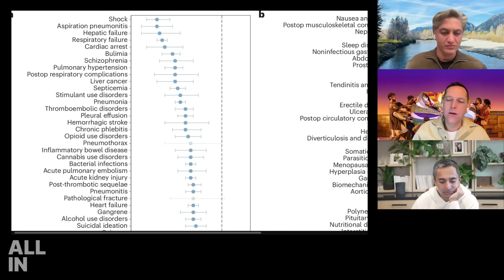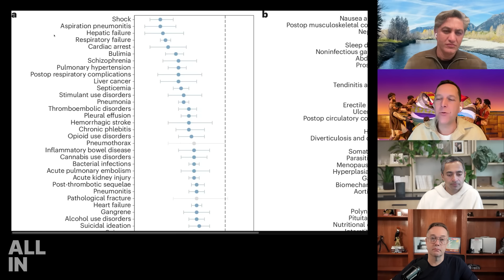Science Corner with David Friedberg: GLP-1 Study Shows Encouraging Results